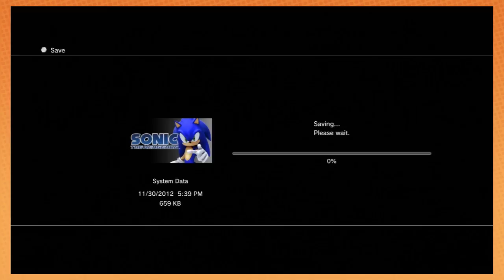Sonic '06: Jokes - PART 25 - Game Grumps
Also, puns.